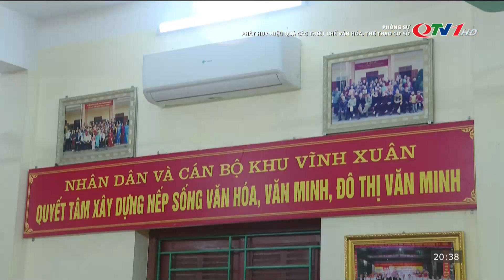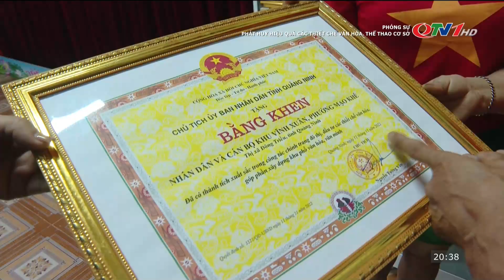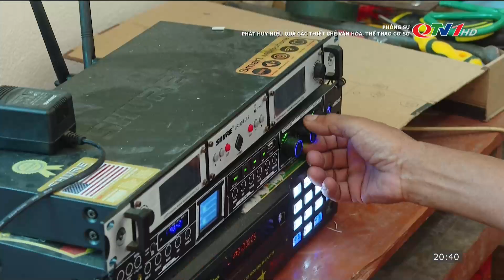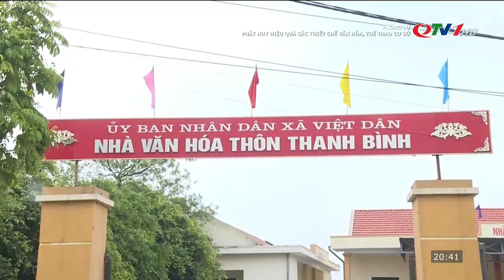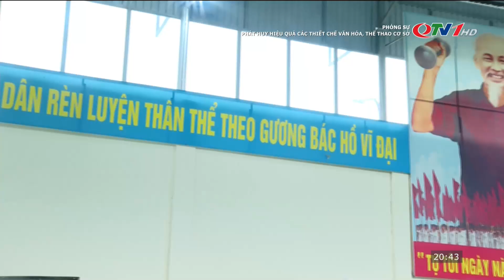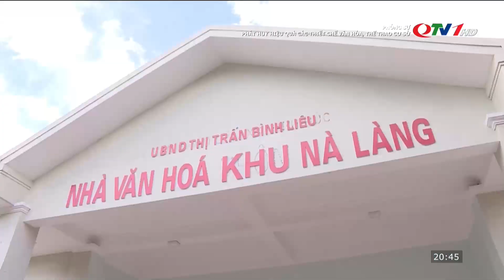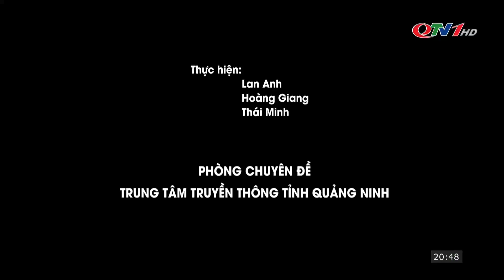Phát huy hiệu quả các thiết chế văn hóa, thể thao cơ sở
Không chỉ góp phần quan trọng trong việc cải thiện và nâng cao đời sống văn hóa tinh thần, rèn luyện sức khỏe, hệ thống thiết chế văn hóa, thể thao còn là nơi giúp gắn kết mỗi cộng đồng dân cư, xây dựng khối đại đoàn kết ngày càng bền chặt. Tại Quảng Ninh hệ thống các thiết chế văn hóa, thể thao cơ sở đã được quan tâm đầu tư, khai thác sử dụng hiệu quả, đóng góp vào sự phát triển kinh tế - xã hội của các địa phương.